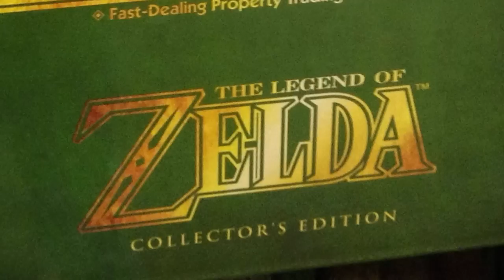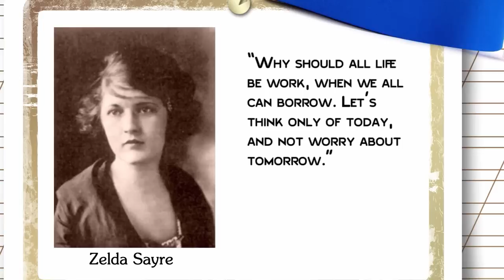The Fascinating Story Behind the Legend (of Zelda)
In this video:

The Legend of Zelda is aptly named, as the series has truly become a legend within the gaming industry. Every new generation of gamers have been given the opportunity to fall in love with it through their current Nintendo console. Or if they’re purists, going back to the original NES game. However, the fundamentals have pretty much always remained – a boy in green whose quest is to stop an evil wizard and save the princess. You don’t mess with perfection.